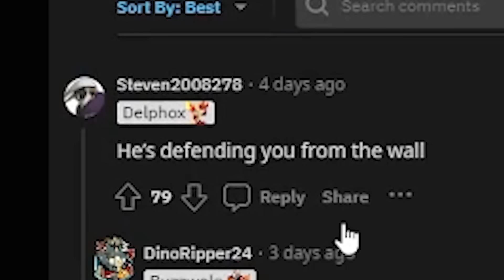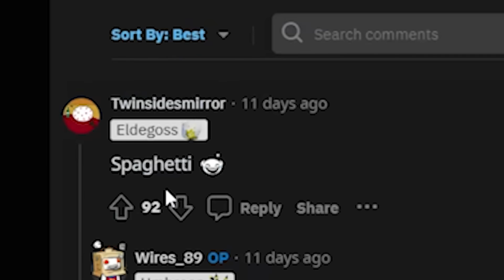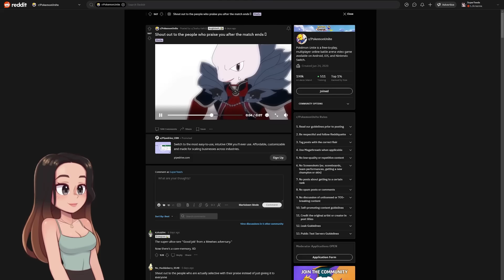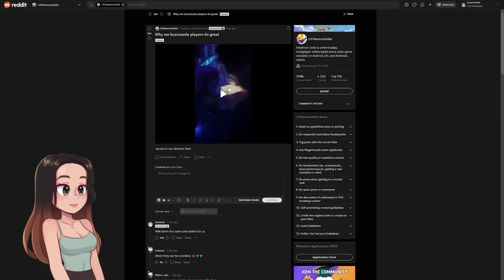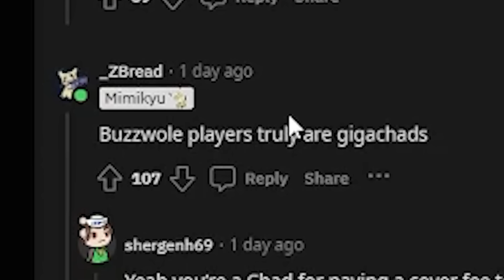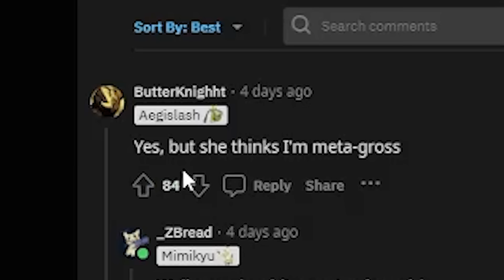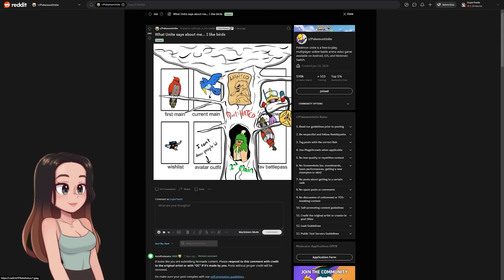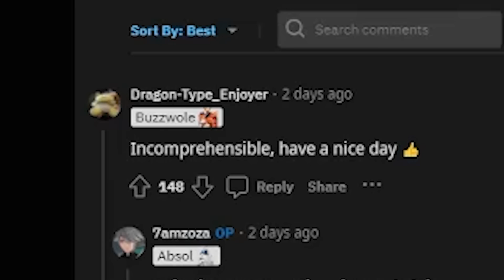so everyone is doing this in the pokemon unite community right now...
and i'm honestly ALL for it! enjoy Pokemon Unite reddit show with teeds and nutz!

👉️ Your health is important!